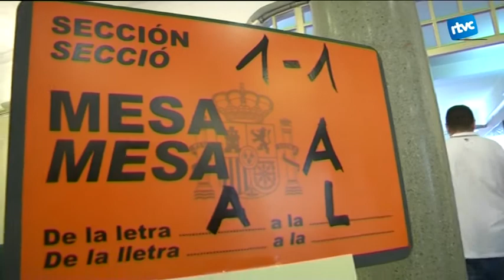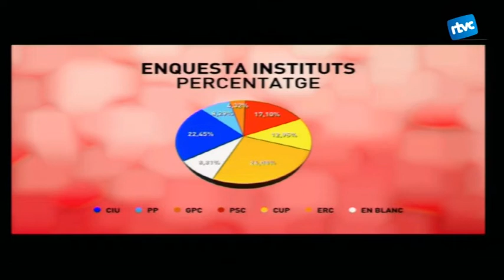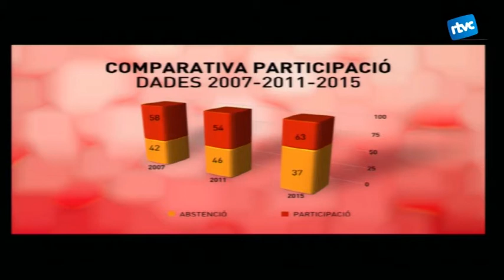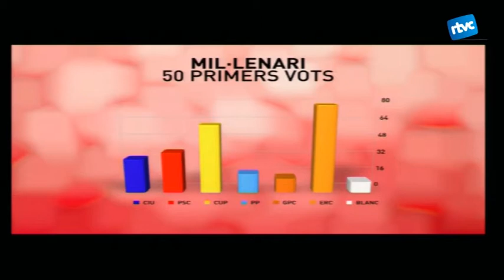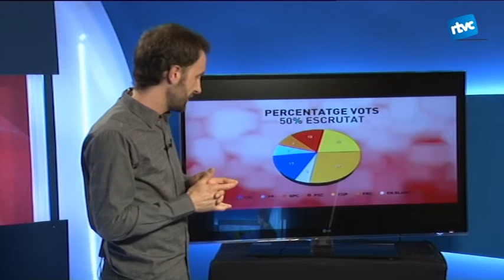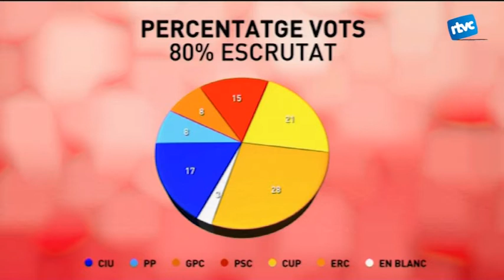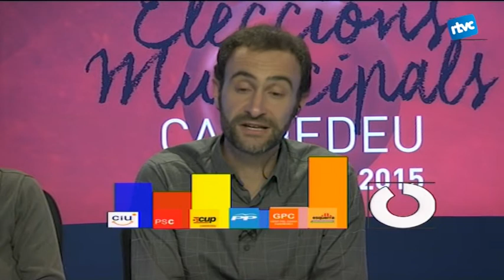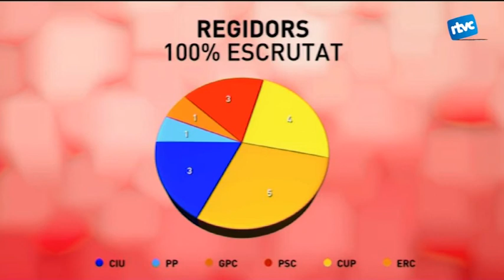Eleccions Municipals 2015 - Especial Televisió de Cardedeu